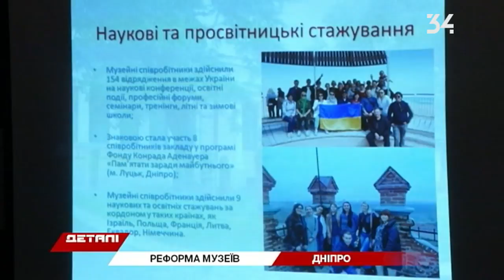На ремонт музеїв Дніпра виділять 20 мільйонів гривень